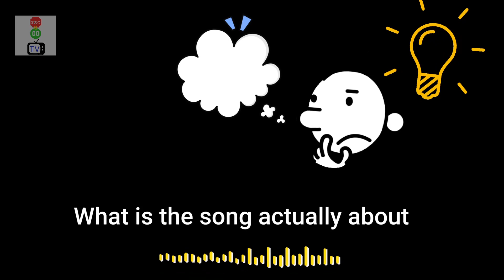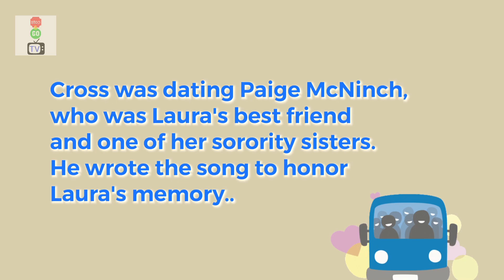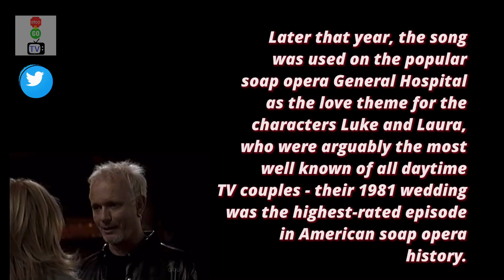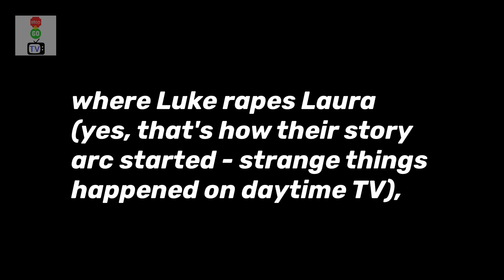Music behind ‘Think Of Laura’ - (Christopher Cross) Song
Heya there Peeps!

Have you heard the song ‘Think of Laura’? What’s behind the music..
Find out here in our video.

THINK OF LAURA (Lyrics)
-Christopher Cross-

I'd see her smile
And she'd turn my day around
A girl with those eyes
Could stare through the lies
And see what your heart was saying

Think of Laura but laugh don't cry
I know she'd want it that way
When you think of Laura laugh don't cry

A friend of a friend
A friend till the end
That's the kind of girl she was
Taken away so young
Taken away without a warning

I know you and you're here
In everyday we live
I know her and she's here
I can feel her when I sing

Hey Laura, where are you now
Are you far away from here
I don't think so
I think you're here
Taking our tears away

Stop & Go TV Channel @Follow_SAGTV 🐣